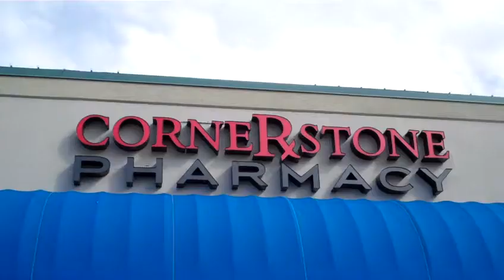Cornerstone Pharmacy Ribbon Cutting 2/22/13